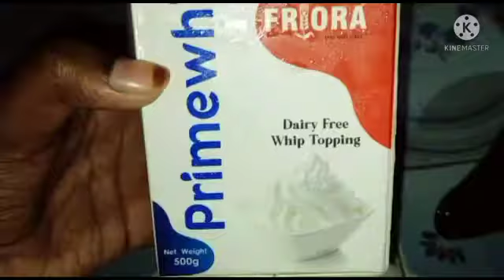ovanum beetarum illathe oru Adipoli black forest 😋[KUTTEES KITCHEN]😍